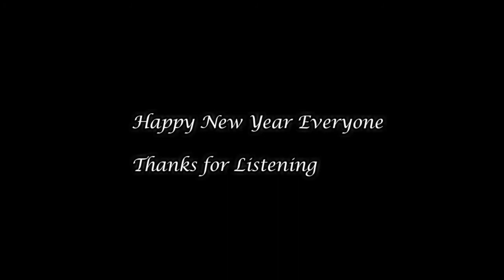Another Year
A cool Christmas/new year song you can tap your feet to
Written by Tony Pilling & John Paul Dutton titled (Another Year)
Video Adaptation Dave Knox